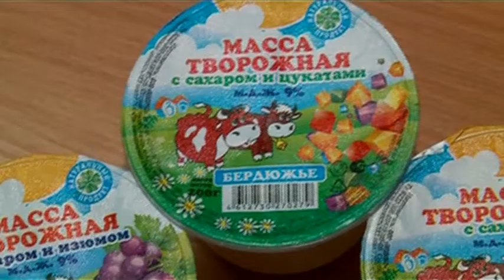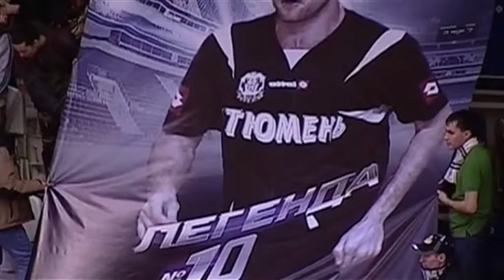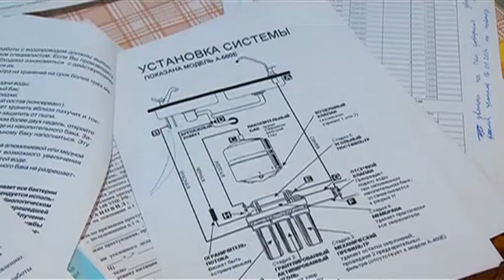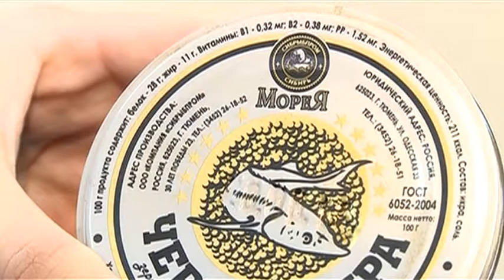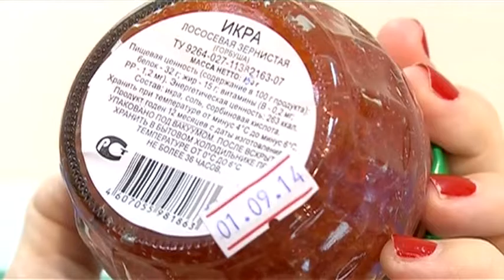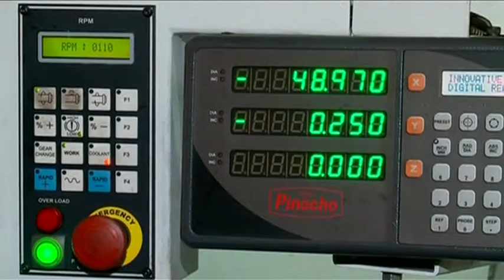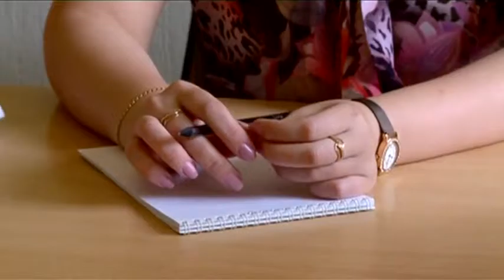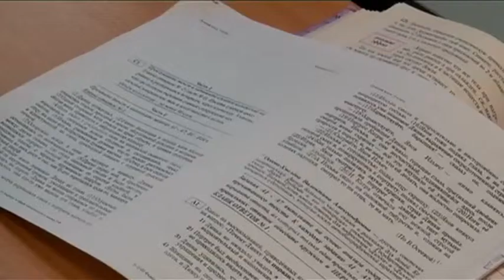Тележурнал "Точнее" - 22.12.2014